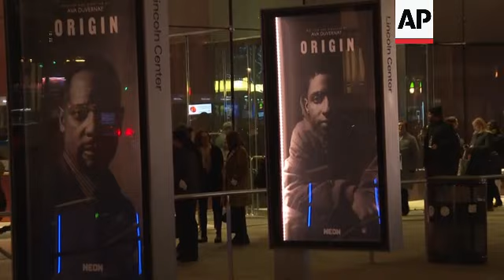Ava DuVernay and cast premiere 'Origin' in New York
ASSOCIATED PRESS
New York - 30 November 2023
1. Exterior, wide pull-out signage "Origin" to Lincoln Center
2. Wide, Ava DuVernay arrives
3. SOUNDBITE (English) Ava DuVernay, writer-director:
"You know, I just make films about what I'm interested in. I’m interested in the way that we treat each other, the way that we have treated each other, whether it's historically, whether it's right now. So from 'A Wrinkle in Time,’ which really deals with our relationship to the universe, to 'Selma,' which deals with our relationship to one another based on race, this deals with it based on caste. You know, 'When They See Us' is about the criminal justice system and the way that that we regard each other within that structure. That's what I like to study. And so I just make films that satisfy me. And I have to trust that it'll connect with someone out there."
4. Medium, Ava DuVernay giving interview
5. SOUNDBITE (English) Ava DuVernay, writer-director:
"Well, I like to start with the edges and blur the lines between documentary and narrative, and we do that quite a bit here. And I think that there's something to fact and fiction and blurring those lines. As long as we stay responsible in doing that, keep our eye on the ball. It helps people come into the story, so it doesn't feel like medicine. You're watching a story about a woman who’s unraveling a mystery. It just happens to be about social justice. And that's how I try to do it."
6. Wide, Emily Yancy poses for photographers
7. SOUNDBITE (English) Emily Yancy, actor:
"The baseline of the whole film is that Trayvon Martin murder. You know, it's very rewarding for me personally, not just professionally. I feel, you know, you know, I can express myself through the character, through the film."
8. Wide push in Myles Frost giving interview
9. SOUNDBITE (English) Myles Frost, actor:
"Yeah, no, Trayvon has definitely been a huge catalyst in my life. You know, huge. You know, Trayvon, as I always say, could have been me. It could have been my brother. He was 17 when he was taken from us. And I was 12 when the situation happened. So, you know, I was very aware of the situation. So to be trusted with showing not only his life but his light, you know, and how just how cool of a person he was. You know, and so this from his perspective, I think, is what I really, really love about, you know, portraying him in this film."
10. Various, Jon Bernthal poses for photographers
11. SOUNDBITE (English) Jon Bernthal, actor:
"It's an extremely pertinent film, an extremely important film. But I think what's so staggering about this achievement, I think, is that it doesn't feel spoon fed. It doesn't feel like you're taking your medicine. You’re it’s able to sort of deliver this philosophy that Ms.. Wilkerson wrote up, but it does in a cogent way and an accessible way. But you're on the foot of your seat. You know what I mean? You're leaning forward and she's able to humanize it. It's an - it’s a really, it's a staggering achievement. So, yeah, I think it's important. I think that people need to see it.  But I also think that it's it's deeply entertaining. And I'm not just trying to sell it. I think it's a really important film and it's something I'm going to surely have my kids see. And I'm going to talk about it to everybody I see."
12. Wide, Hank Azaria giving interview
13. SOUNDBITE (English) Hank Azaria, actor and co-founder The Human Solidarity Project:
14. SOUNDBITE (English) Aunjanue Ellis-Taylor, actor:
15. Medium, Isha Blaaker giving interview
16. SOUNDBITE (English) Isha Blaaker, actor:
STORYLINE: